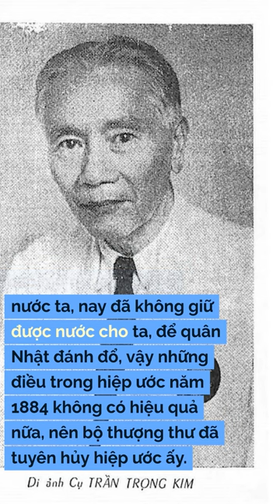Bảo Đại sai Trần Trọng Kim lập Đế Quốc Việt Nam thân Nhật